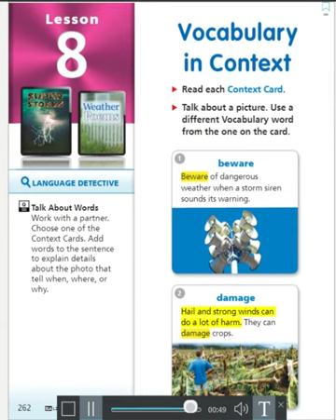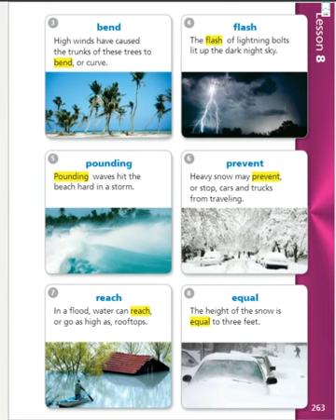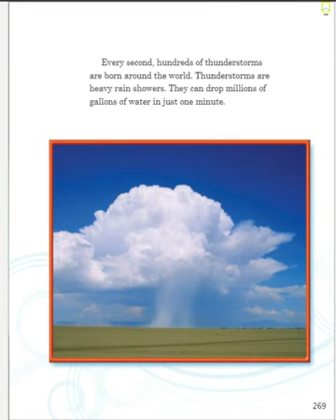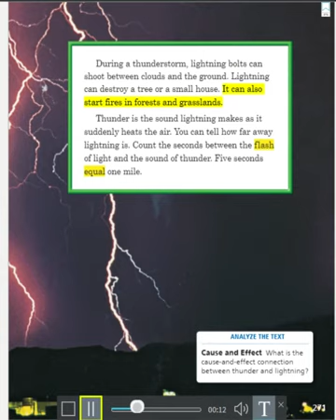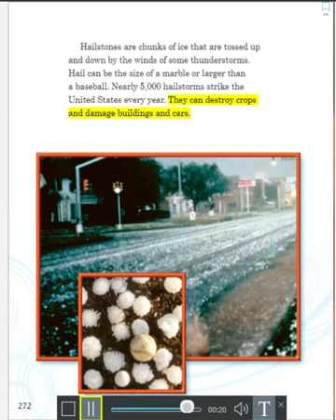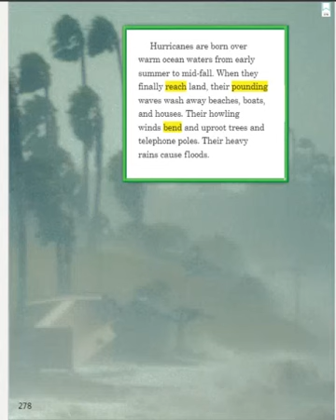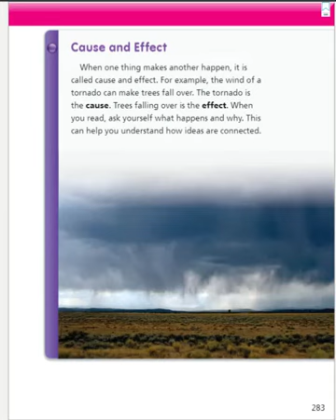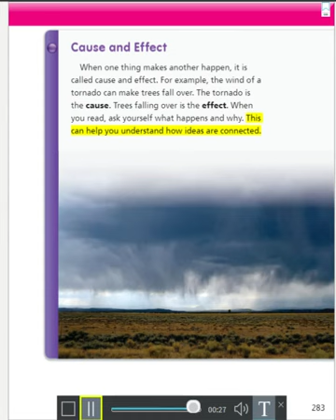Vocabulary in contect Lesson 8 Super Storms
Reading Book 2nd grade